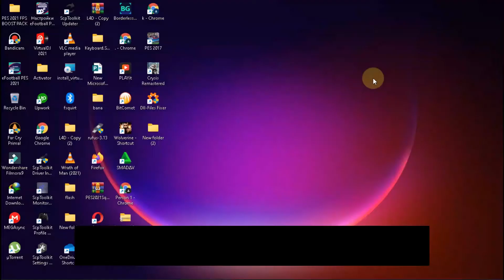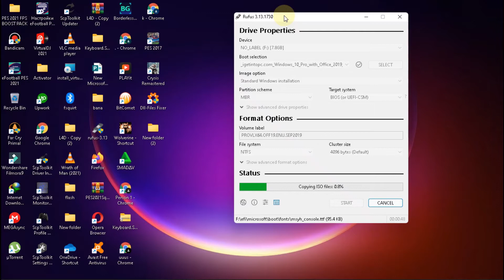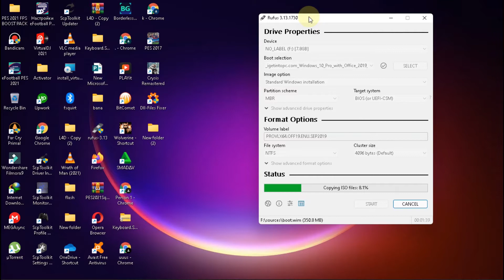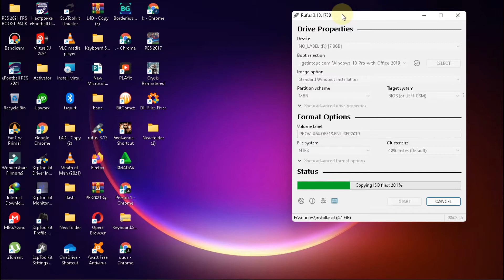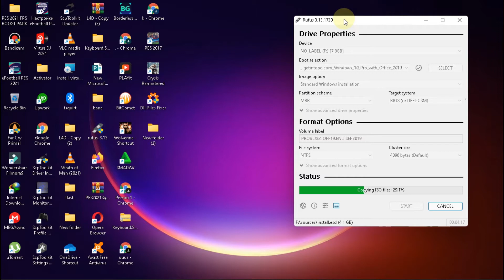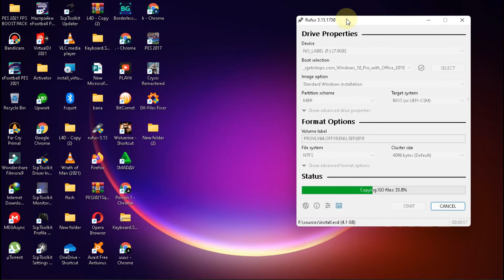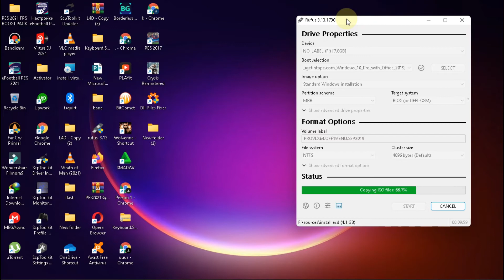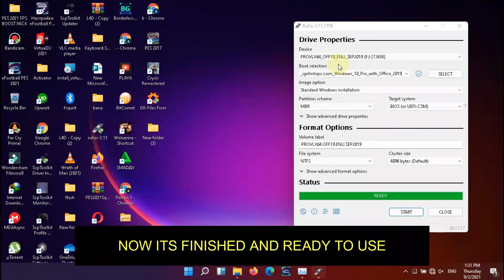How to Install Windows 10 From USB Flash Driver! (Complete Tutorial)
This Video Shows You A Complete Step By Step Tutorial On, How to Format Your PC And Clean Install Windows 10 Using USB Flash Drive (Pendrive).